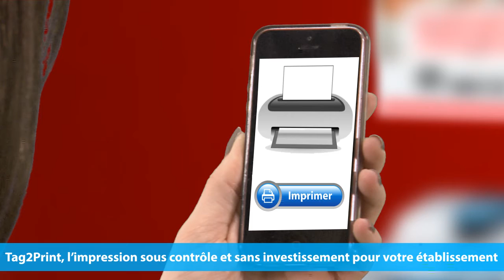TAG 2 PRINT Solution d'impression pour écoles, universités, centres d'affaire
- Vous dirigez une école, une université ?

- un centre de formation ou un centre d’affaire ?

- Alors vous connaissez l’enfer

- L’enfer pour imprimer .. ?

- A investir dans un système de cartes de paiement onéreux et difficile a entretenir ?
A gérer de l'argent, avec tous les risques associés et qui plus est chronophage pour votre personnel ?

- Avec ce boitier tout est enfin résolu ! c’est l’AM BOX

- Avec des documents placés dans un cloud sécurisé et personnalisé, vos élèves, étudiants et professeurs impriment depuis leur Smartphone, Tablette ou Ordinateur ... partout et sur la machine de leur choix. Selon la ligne de crédit qu’ils ouvrent, eux même avec leur carte bancaire

Et oui !...Chacun dispose désormais de l’imprimante la mieux adaptée et/ou la mieux placée au sein de votre établissement
Et tout ne devient qu’une source de revenu supplémentaire pour vos services…
Plus de discussion, plus de temps de contrôle : ……plus de temps perdu !

- C’est une innovation ? non c'est une révolution !
Tag2Print est la solution dont vous ne pourrez plus vous passer et qui va rendre désuet tous vos systèmes de contrôles et d’accès aux imprimantes.

- Tag2Print un pas de plus vers le 3eme millénaire !!

"Aidez Sofian dans son combat contre l'ataxie telangiectasie"